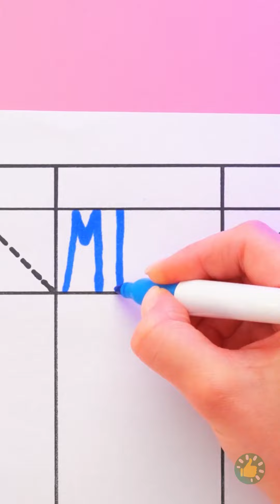كيف تكون والداً رائعاً | أدوات مبتكرة وحرف مفيدة اصنعها بنفسك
الطوابع الزمنية:
00:00 صنع حلوى الدببة في المنزل
01:21 اصنع بنفسك لعبة الأخطبوط
03:12 موزع حلوى يدوي الصنع
04:01 وجبة سريعة صحية ومفيدة
06:15 تحويل علبة مرطب الشفاه إلى لعبة ضغط مسلية